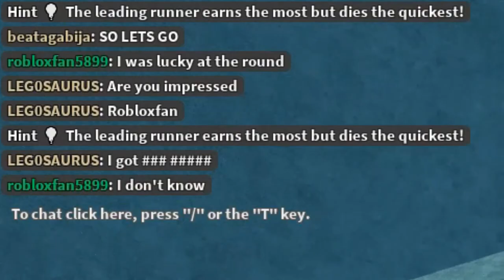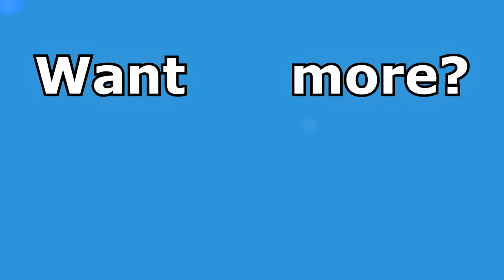I LOVE This SWORD!! - ROBLOX Deathrun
∘∘∘∘∘∘∘∘∘∘∘∘∘∘∘∘∘-Credits-∘∘∘∘∘∘∘∘∘∘∘∘∘∘∘∘∘∘

'REACH'

Game: ROBLOX Deathrun
By: Wsly/Team Deathrun

△⚪✕◻ Game on!